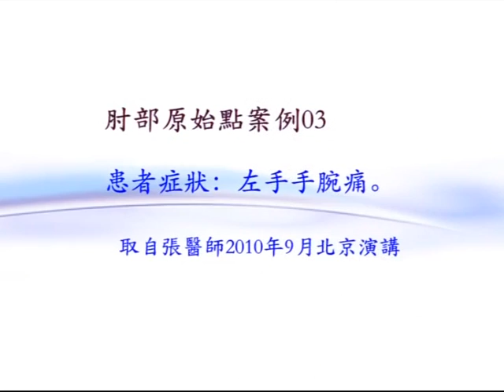原始點案例：手腕打麻醉針之後的疼痛